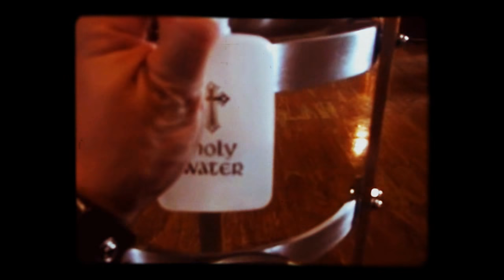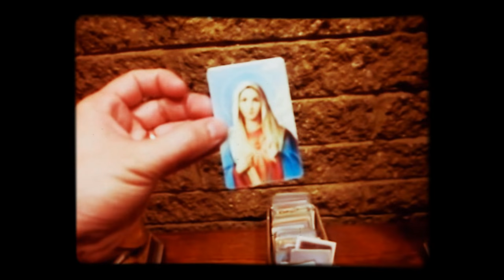Visiting the church for extra prayer for Mom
Just wanted to bring extra prayer to mom, but found out later in the day, this is over, my faith is STRONG whatever happens is meant to happen.